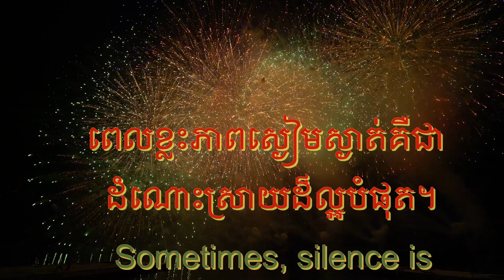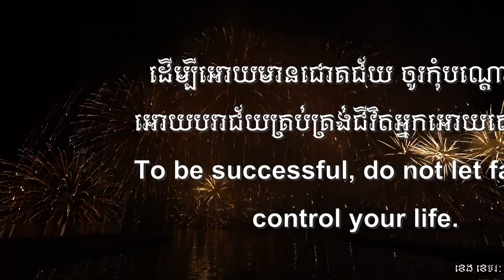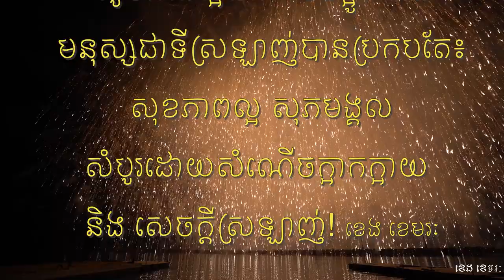New Year Wishes of 2023-2024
New Year Reflection!